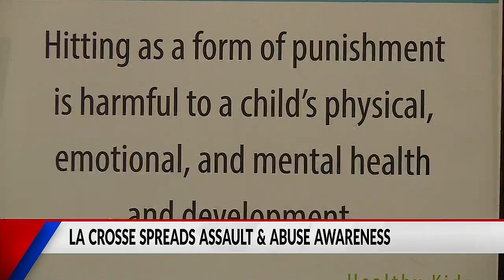La Crosse recognizes, both, Child Abuse Prevention and Sexual Assault Awareness Month